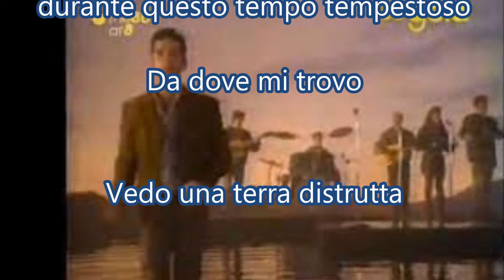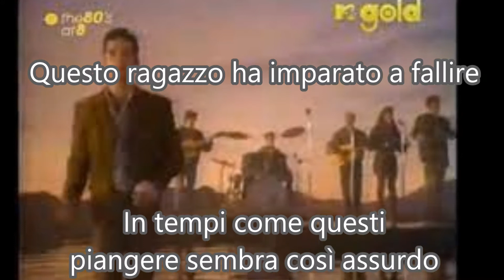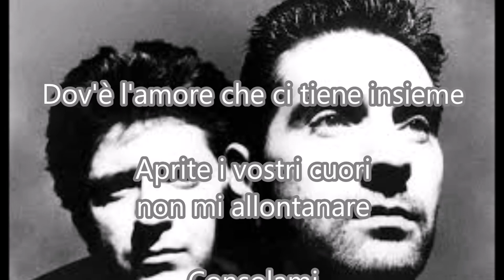THE ADVENTURES - BROKEN LAND - TRADUZIONE IN ITALIANO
THE ADVENTURES - BROKEN LAND - TRADUZIONE IN ITALIANO BY GIORGIO CONDORELLI